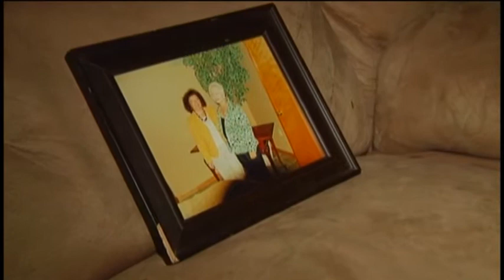Victim's Daughter Speaks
The daughter of a woman killed by her estranged husband warns anyone in a violent relationship to get out.